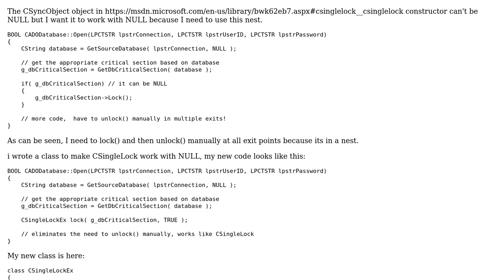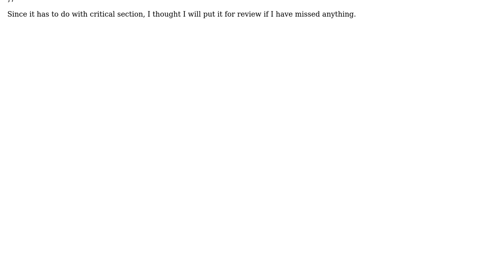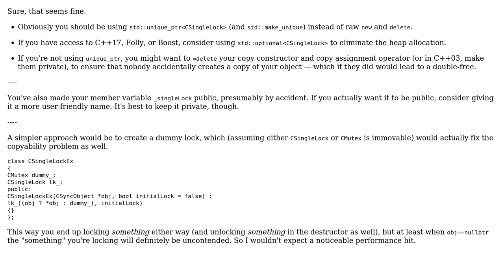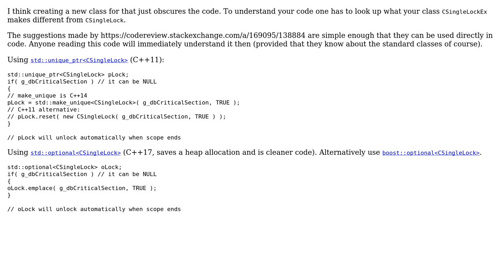Code Review: Come around limitation of CSingleLock don't accept NULL (2 Solutions!!)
Code Review: Come around limitation of CSingleLock don't accept NULL

With thanks & praise to God, and with thanks to the many people who have made this project possible! | Content (except music & images) licensed under CC BY-SA | Music | Images & others | With thanks to user zett42 user zadane user Quuxplusone and the Stack Exchange Network Trademarks are property of their respective owners. You are responsible for your own actions.